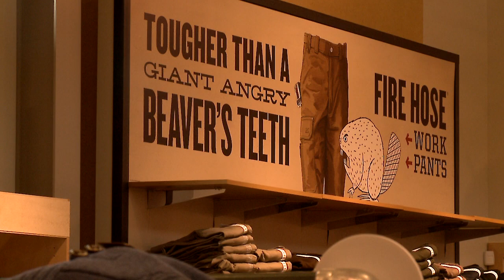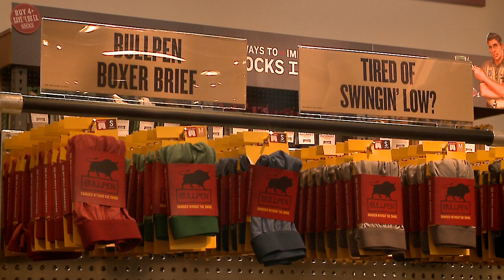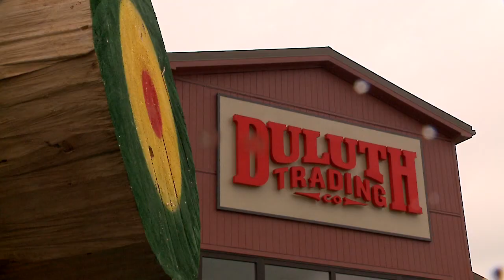Duluth Trading Company PKG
NEW DAY CLEVELAND segment